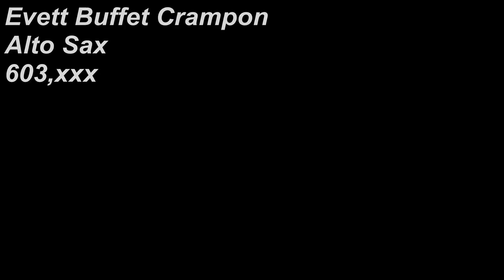Evette Buffet Crampon Alto sax 603xxx